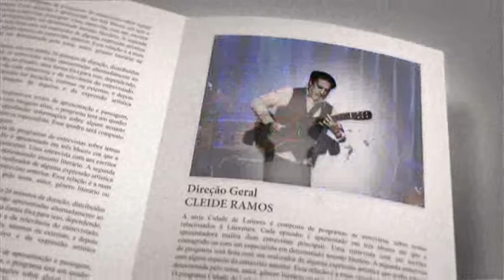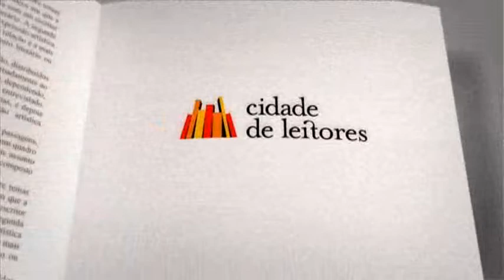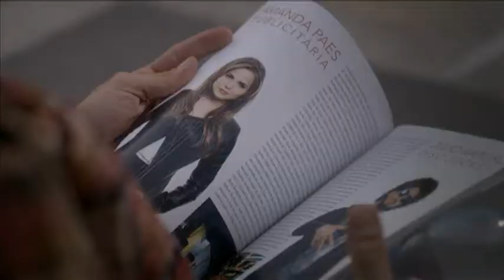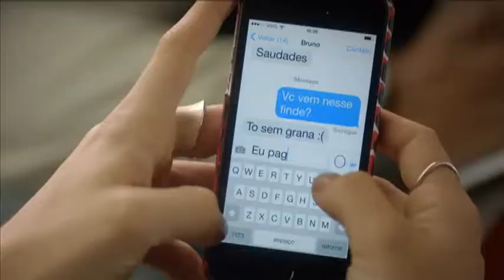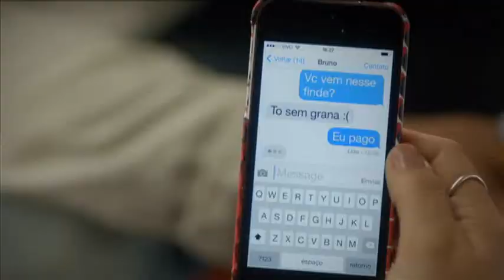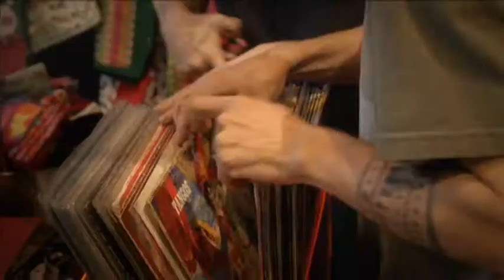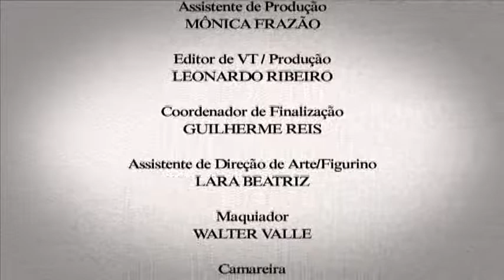Amor jovem - Cidade de Leitores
A fragilidade das relações afetivas entre as novas gerações está presente nas obras de duas jovens realizadoras: Paula Gicovate, com o romance Este é um livro sobre o amor, e Julia Rezende, cineasta e roteirista do filme Ponte aérea.